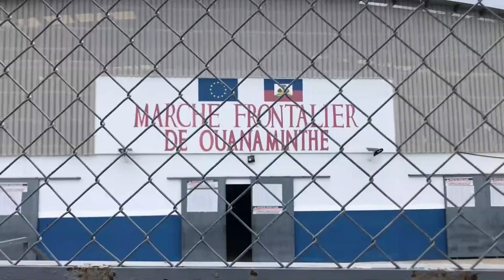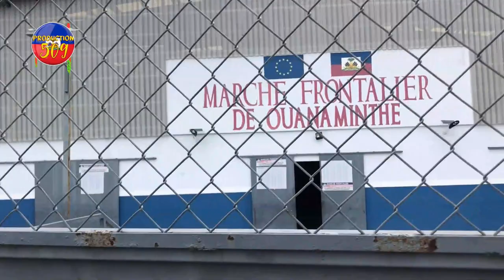BAGAY YO VIN PLIS DEJENERE SENDOMENG GADE YON WONT PEYI SENDOMENG PRAN KALÒ MARASA NAN FIGUI YO